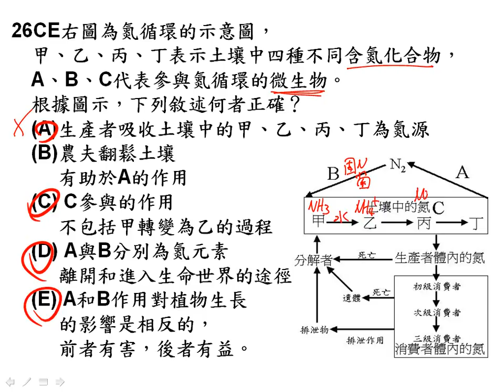高二第二次段考檢討 26二簡